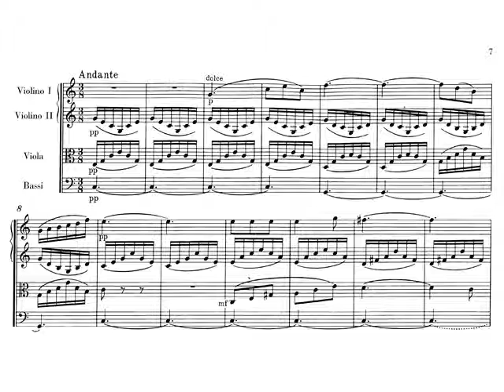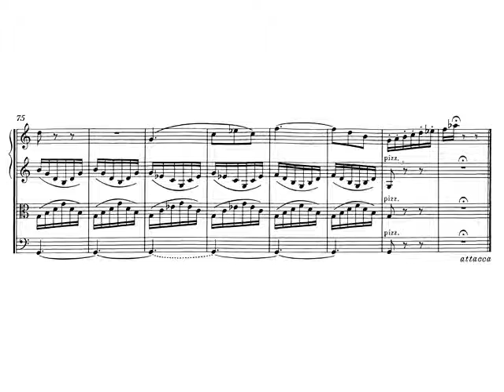Mendelssohn. Sinfonía para cuerdas nº 4 en Do menor I-Andante. Partitura y Audición